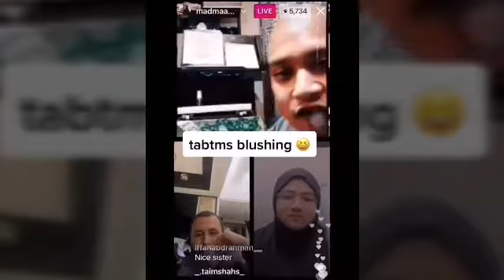Tengku Muhammad Iskandar Riayatuddin Shah | tmirshah |Pahang Royal Family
Siapa laa jodoh dia🤭